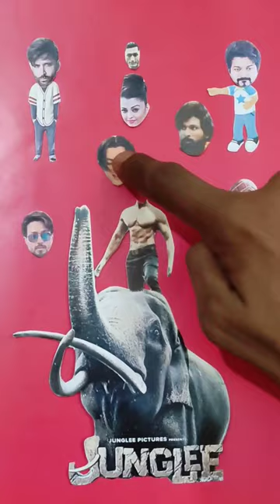Junglee Movie Actor 💯🔥 Vidyut Jamwal 😜👍 Wrong Head Puzzle Game 🤠👌